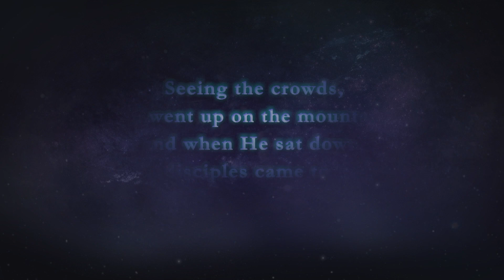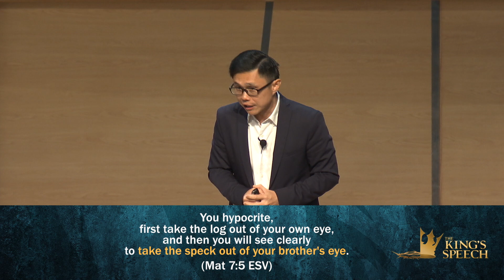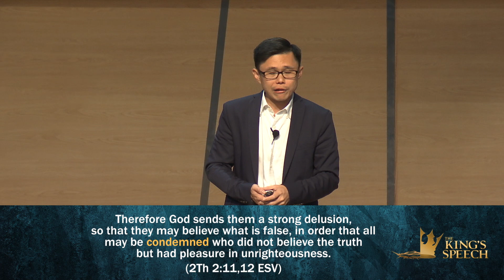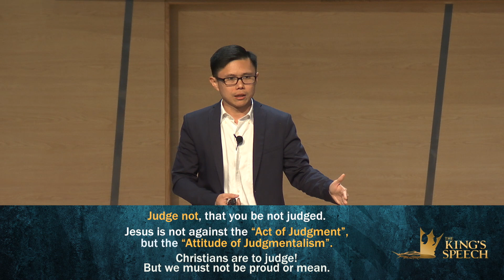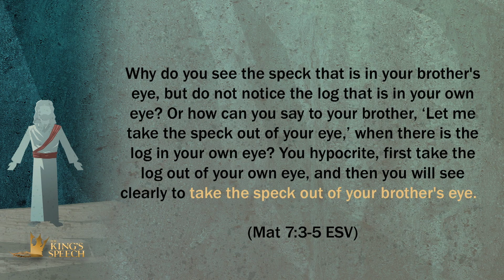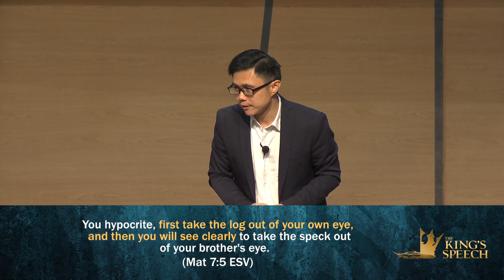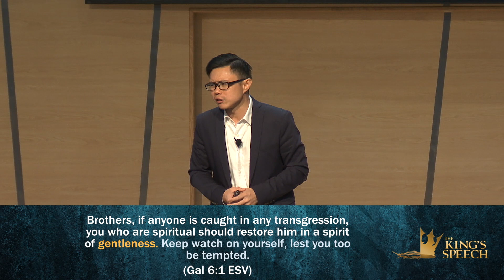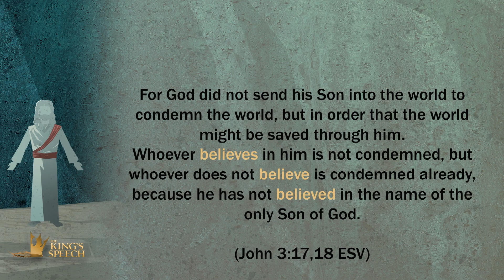The King's Speech - To Judge Or Not To Judge